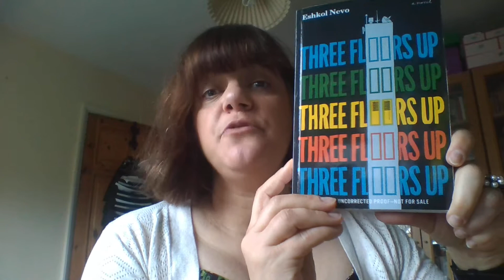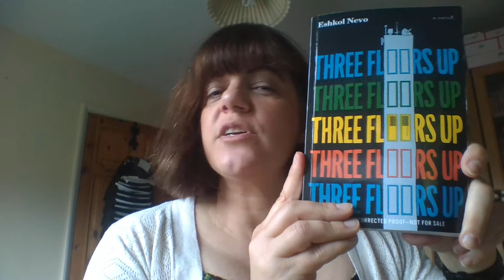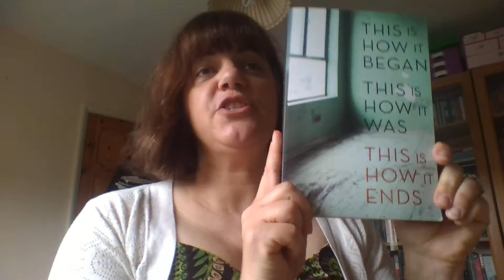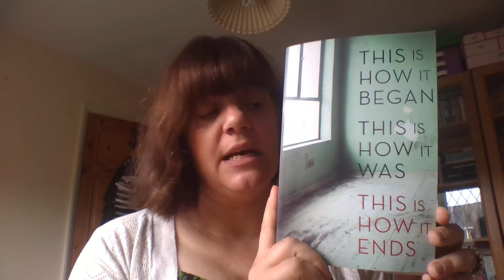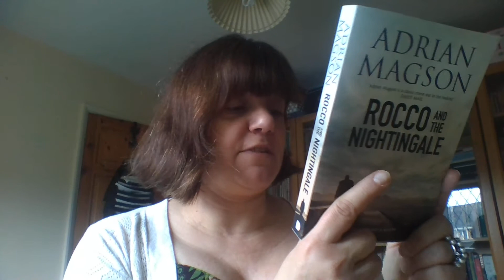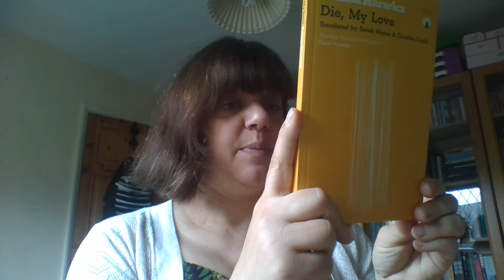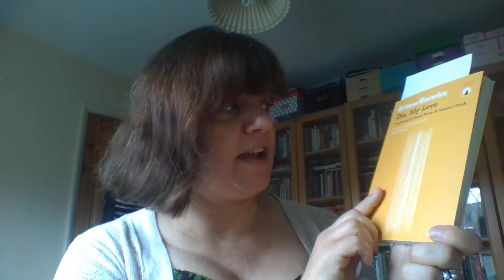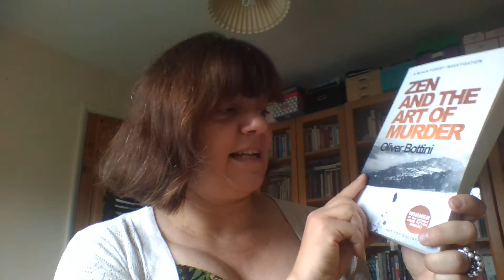WIN 20171015 10 26 09 Pro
Quick book reviews: Recently read and currently reading October 2017